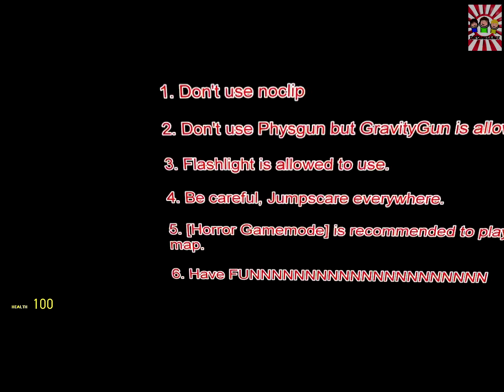Garry's Mod || Escape Your Dream Pt.1 || Dove siamo??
Ciao ragazzi ecco il nuovo video, è successo un casino perciò si vede ristretto, ma vi spiegheremo tutto in un video, cercate di non spaventarvi come Leo, ci vediamo a un prossimo video!!!